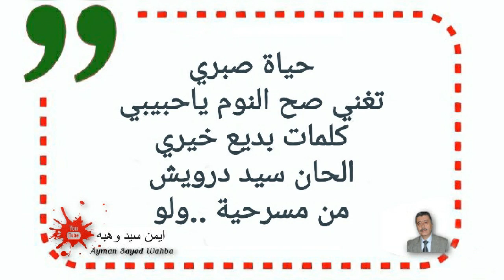حياة صبري...تغني سيد درويش. ..نادره جدا